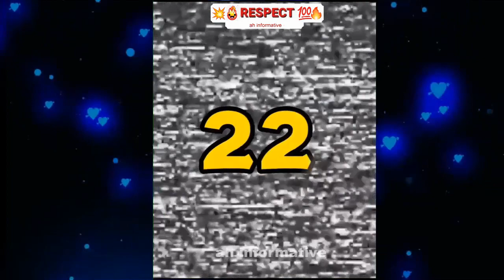Respect Non-Stop Best Collection Part 3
Hello Dear Viewers, We make this video with some Best Respect videos collection if you like this video we have promise we have provide best collection daily upload,
respect shorts 2023
respect videos
Respect Videos
 Amazing Respect
Respect videos Like  Boss
Respect Tiktok videos
Respect videos Like a Boss
respect videos 2023
respect  videos 2024
respect best videos
respect  shorts videos
respect  shorts videos 2023
respect  shorts videos 2024
youtube respect videos
respect best videos 2023
Backflip short video
Backflip viral
respect shorts respect
respect video
respect videos
respect videos collection
viral videos
short respect video
short respect videos
tiktok videos
respect moments